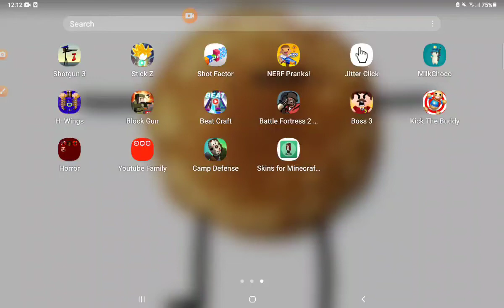Hello Neighbor Gameplay